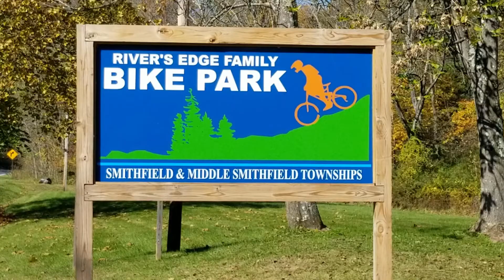Poconos Rivers's Edge Family Bike Park Adventure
Follow along as Small Thunder tests there skills on this great little Bike park near Shawnee Village near East Stroudsburg PA